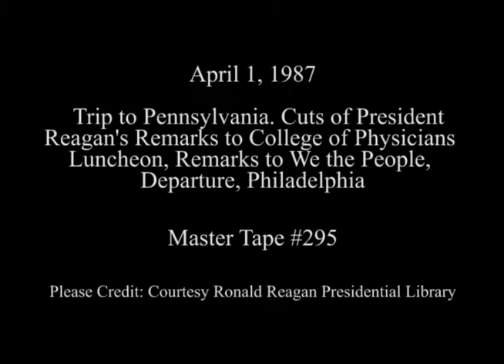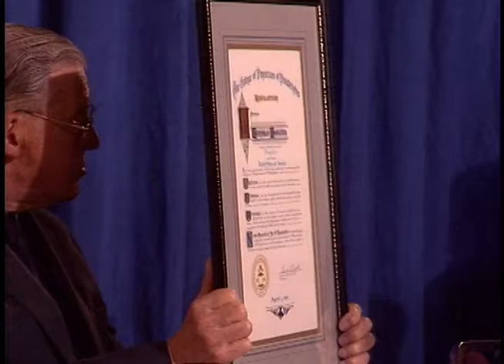President Reagan's Remarks to the Staff of "We the People" in Philadelphia on April 1, 1987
Full Title: Trip to Pennsylvania. Cuts of President Reagan's Remarks to College of Physicians Luncheon at Wyndham Ballroom Franklin Plaza Hotel, President Reagan's Remarks to Volunteers and Staff of We The People at House of Representatives Chamber, President Reagan Departs from Philadelphia International Airport on April 1, 1987

Access Restriction(s):Unrestricted
Use Restriction(s):Unrestricted